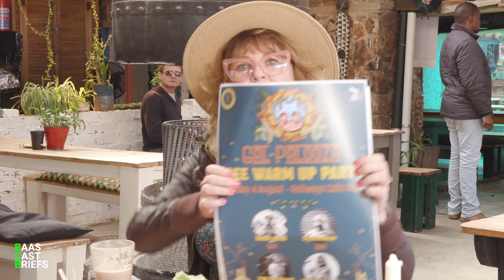Galpalooza, Women in Music, and getting Gross about Steve: Jolene East [Baascast Briefs #7]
I chat to Jolene East about what it's like being a female musician and event organiser in South Africa, playing in a band with her husband, and why some people think she does not like men much...

Jolene is not only a musician, business owner and all round fun person - she is also the main brain behind Galpalooza - a fully female fronted music festival experience!

Check out Galpalooza on 9-10 Aug 2024 at Klitsgras, and the FREE pre-party at Railways on 4 Aug!

Recorded at Railways Cafe, Centurion.
Recording and editing by Christo de Beer.